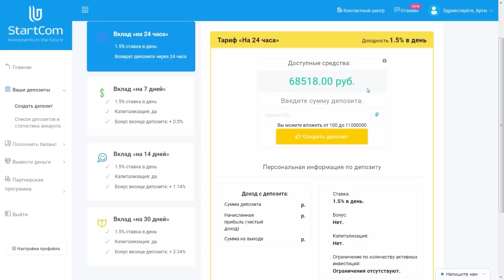Walkie о Баттле с Booker, Гнойный, Oxxxymiron , Пиэм, Шумм, Paragrin, Браги, Fresh Blood, Забэ